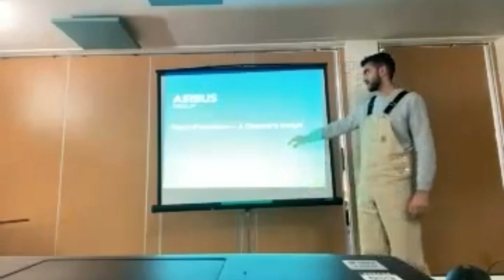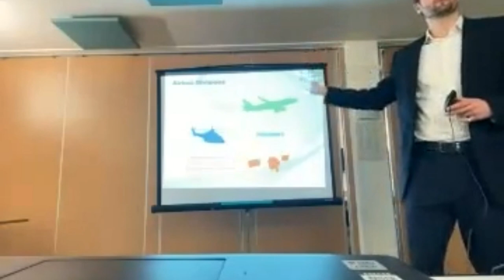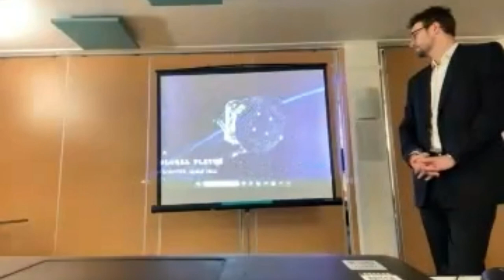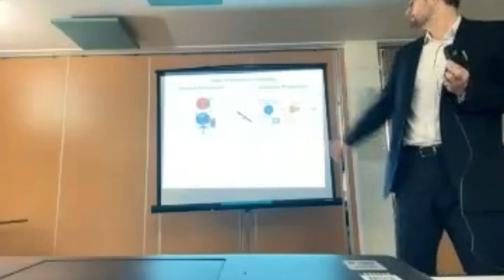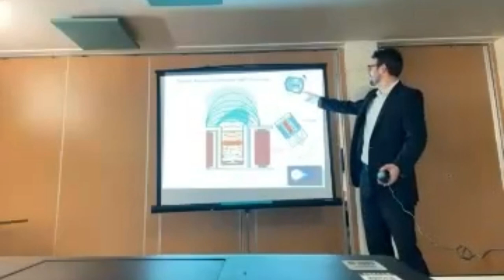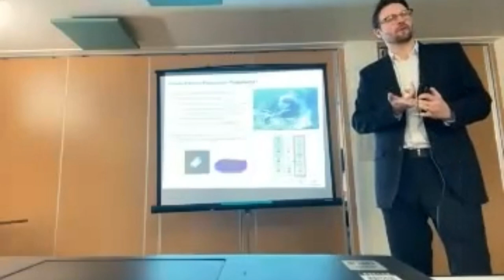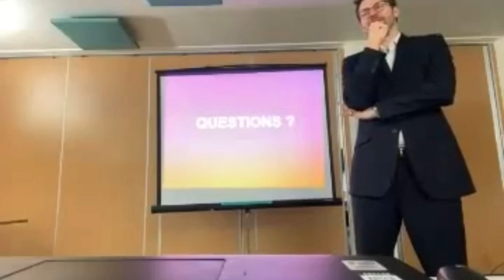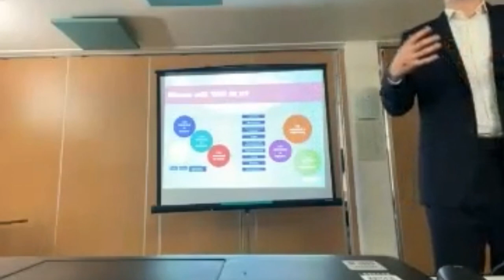CPS-SCI Talk - Sam Wilson on Space Propulsion - A Chemist's Insight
This talk will place a spotlight on in-space rocket propulsion, highlighting the exciting work that goes on at companies such as Airbus (Europe’s largest space company). The speaker will reflect on his own journey within propulsion R&D and outline some of the key challenges & technologies set to shape the next 10+ years. The talk aims to illustrate the important role chemists & chemistry play in this evolving field.